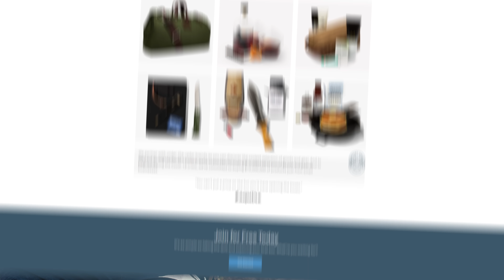How Prisons Take Down Drones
🡇 accreditation 🡇
Special thanks to Cory for joining as a guest, and Seth Patton for lending his drones and experience in flying them.

And again, I must stress, don't shoot drones out of the sky.
Additional Information
18 USC section 32
Drones and My Privacy: What Can I Do About It? (Colorado)
Music used in this video:
"Grandiose Soul" by Masked Man

Post-production powered by Doghouse Systems
This video was made with the help of:
Seth Patton - production assistance / drone pilot
Our Mailing Address
Modern Rogue